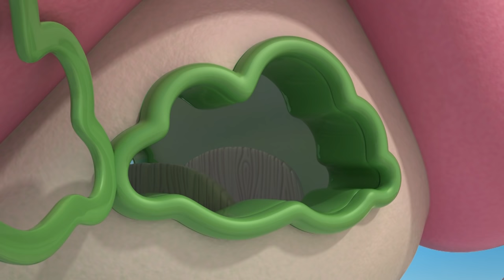Wash Day 🧼 & Other Bedtime Stories | Cloudbabies 7 Episode Compilation | Cloudbabies Official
In this compilation of full episodes;
00:00 Wash Day 🧼  (Episode 28)
09:40 Baba Pink's Bossy Day (Episode 4)
19:20 Sun Catches a Cold 🌞 (Episode 24)
29:00 Achoo! 🤧 (Episode 10)
38:39 Mucky Skyhorses 🐴  (Episode 26)
48:19 Something Beautiful 🤩  (Episode 41)
57:59 No Room in the Sky 🌌 (Episode 36)

If you loved this Cloudbabies compilation we’ve put together some more collections of your favourite Cloudbabies episodes in this dreamy playlist

Welcome to Skyworld! This is the official home of the Cloudbabies on YouTube. Come and join the Cloudbabies - Baba Pink, Baba Blue, Baba Yellow and Baba Green as they look after their Sky Friends - Sun, Moon, Rainbow, Fuffa Cloud and Little Star in these beautiful educational cartoons.

On this YouTube channel we’ll bring you full episodes, compilations, clips and of course all of your favourite Cloudbabies songs to educate, entertain and even help your little ones get to sleep.